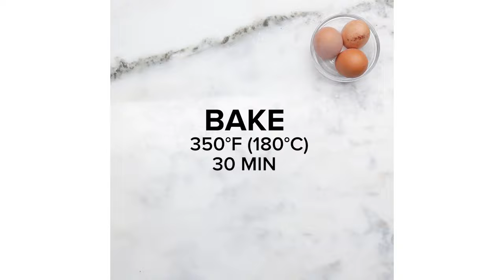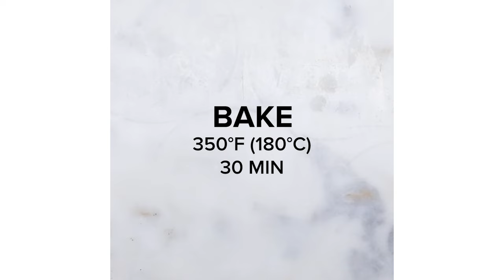The Most Delicious Chestnut Dessert (Mont Blanc)